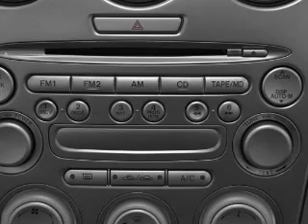2004 Mazda MAZDA6 - White Bear Lake MN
Year: 2004
Make: Mazda
Model: MAZDA6
Trim: i
Engine: 2.3 liter inline 4 cylinder 16 valve
Transmission: 4-Speed Automatic
Color: Pebble Ash Metallic
Mileage: 28000
Address:
1801 E. County Road F